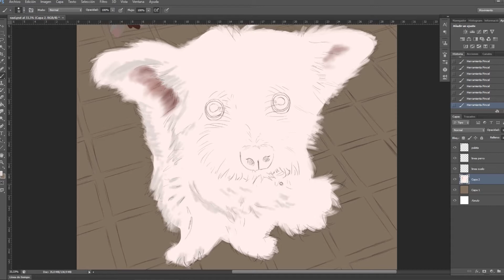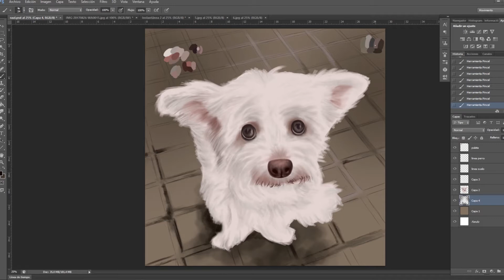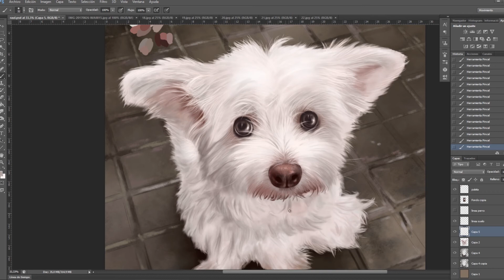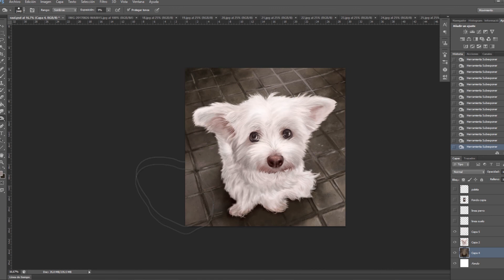LUNA - DIGITAL PORTRAIT || Ps Speed Painting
***MUSIC***